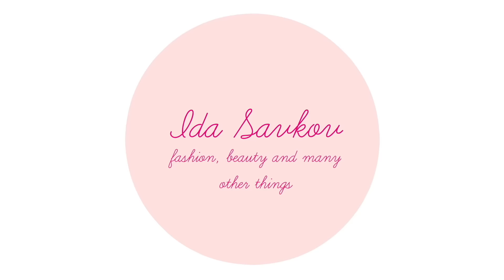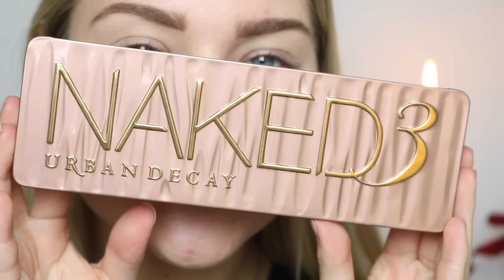GØR DIG KLAR MED MIG TIL JULEAFTEN 2016